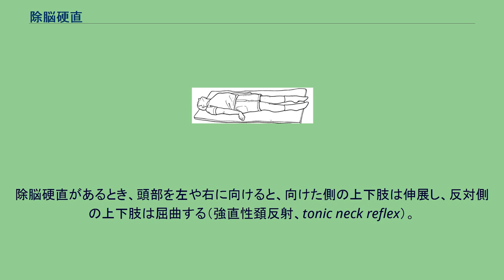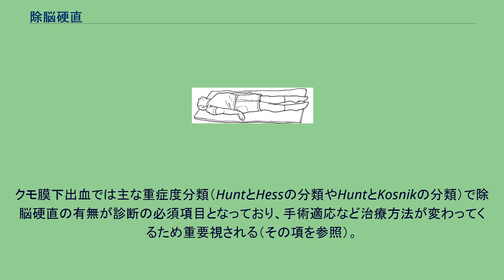除脳硬直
除脳硬直（じょのうこうちょく、英: decerebrate posturing）は、中枢神経の障害により、四肢の抗重力筋が収縮した際にみられる異常肢位のひとつ。
除皮質硬直よりも重症とされ、延髄よりも中枢側に病変はあり、中脳や橋の損傷によるものが多い。
除脳硬直でみられる異常肢位 両上肢は肘で伸展、前腕は回内、手関節は軽度屈曲する。
両下肢は股関節で内転、膝関節で伸展し、足関節は底屈をする。
体幹は弓なり反張を呈することがある。
除脳硬直があるとき、頭部を左や右に向けると、向けた側の上下肢は伸展し、反対側の上下肢は屈曲する（強直性頚反射、tonic neck reflex）。
これは原始反射のひとつである。
除脳硬直は前庭神経核および橋網様体を中枢とする反射で起こると考えられる。
骨格筋の筋緊張はこの二つの神経核から出る内側縦束および外側前庭脊髄路という二つの伝導路からの支配を受けている。
前庭神経核の内側核および橋網様体から発する内側縦束は脊髄前角にある抑制性介在ニューロンを通して、下位運動ニューロンの興奮を抑制している。
一方前庭神経外側核から発する外側前庭脊髄路は同じ骨格筋でも屈曲筋への運動ニューロンに対しては抑制性に働き、体幹筋や伸展筋へのそれに対しては興奮性介在ニューロンを通して興奮を促進している。
抑制性の支配は、同時に赤核脊髄路、皮質脊髄路などを通じ、より上位中枢からの支配も受けている。
中脳以上からの信号入力がなくなると、体幹筋や伸展筋では抑制性入力が相対的に弱まり、まず筋紡錘を支配するγ運動ニューロンの発火が亢進する。
これにより脊髄反射経路を通った興奮がα運動ニューロンを興奮させて筋緊張の亢進状態が持続するのである。
実際に実験動物において、脳幹を中脳の上丘と下丘の間のレベルで離断すると、除脳硬直の状態を起こすことができる。
除脳硬直があれば即座に重度の意識障害と診断される重要な症候であり（ただし脳幹は機能しており、まだ脳死には達していない状態である。）、意識障害の評価尺度であるグラスゴー・コーマ・スケールでは除脳硬直ならば4点（開眼1点＋言語1点＋運動2点。運動が1点の場合は「緩徐な伸展運動」さえも起きず、さらに悪い脳死の可能性もありうる場合。開眼機能や言語機能がある程度保たれていれば当然除脳硬直とはいえない）、ジャパン・コーマ・スケールでは200、エマージェンシー・コーマ・スケールでは200Eと評価される。
原因疾患としては脳出血（脳内出血、クモ膜下出血）、脳底動脈血栓症、脳腫瘍などがあり、この徴候が見られる時は予後が悪いとされる。
クモ膜下出血では主な重症度分類（HuntとHessの分類やHuntとKosnikの分類）で除脳硬直の有無が診断の必須項目となっており、手術適応など治療方法が変わってくるため重要視される（その項を参照）。